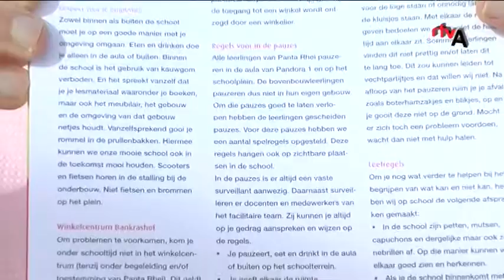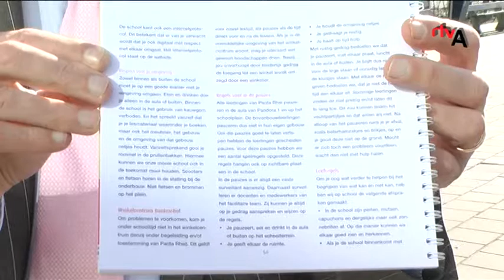Panta Rhei supermarkten verbod